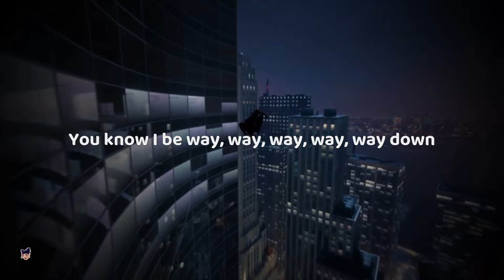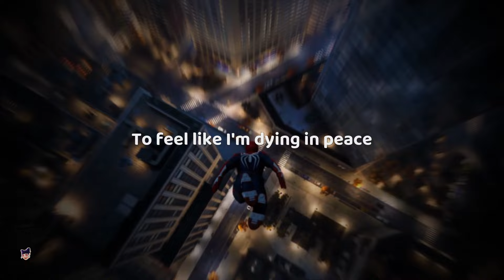kehlani - next 2 u [ sped up ] lyrics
[Intro]
How you love me, love me so deep, can't believe
Feel it all, feel it all, feel it all over me (Ah)

[Verse 1]
You know, you know I’ll be down, down, down
You know I'll be down, down, down
You know I'll be way, way, way, way, way down
You know I'll be down, down, down, down
Way, way, way, way, way down

[Chorus]
They gon', they gon' have to come get me
They gon' have to see about me
To get next to you
They gon', they gon' have to call the law
I don't care what they offer, I’m protecting you
’Cause I never
Never, no, no, thought I could put anybody before me
So they gon', thеy gon’ have to come get mе
They gon' have to see about me to get next to you (Ooh, ah)

[Verse 2]
You're more than the sun, you're why the sun beams (Ooh, ah)
Your love is high, wide like a river
And if I die, I already fell and I’m floating (Safe in your arms)
Ooh, I know what it's like to feel like I'm dyin' in peace
Ho, ho-oh, oh-oh, I
I'll tell you all my secrets if you promise to keep us in love (In love, in love)
'Cause I need it badder than I needed air to breathe (Oh, oh, oh, no, no)
If you ain't around to catch me when I'm fallin'
I'ma fuck around and tat angel wings
On my back, just in case
If you ain't around when I'm around, I'ma fuck around and (Promise that)

[Chorus]
They gon' have to see about me to get next to you
'Cause I never
Never, no, no, thought I could put anybody before me (No)
So they gon', they gon' have to come get me